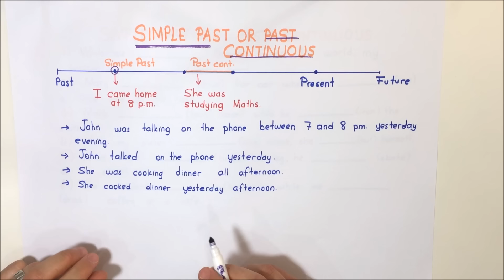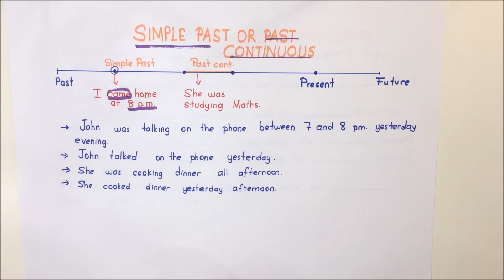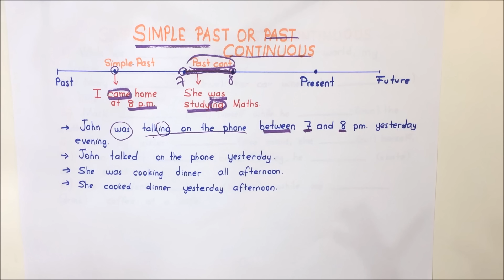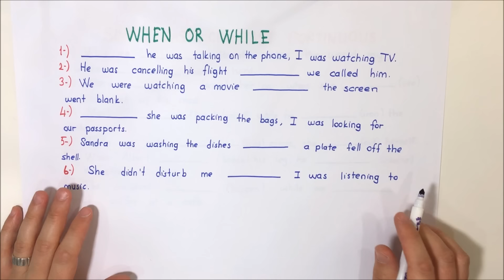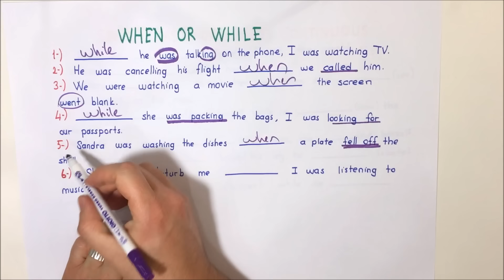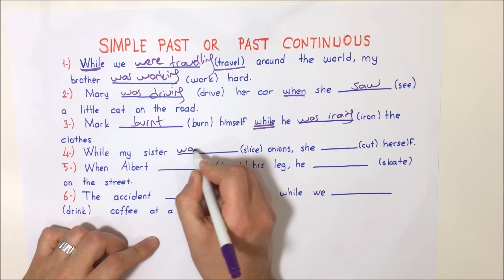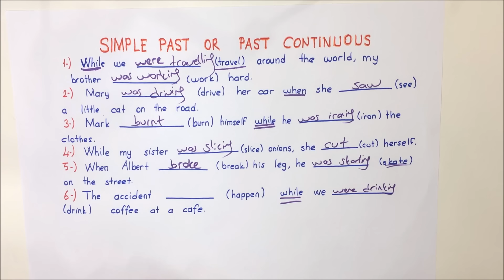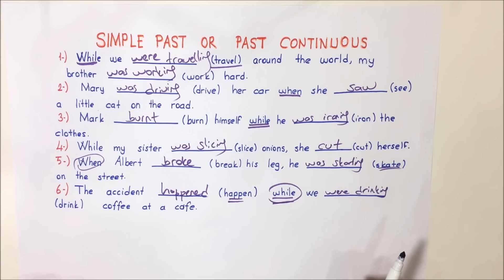Simple Past or Past Continuous Tense (when-while)